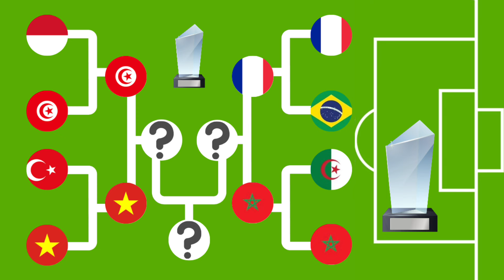Beat The Keeper Tournament Marble Race and countryball | Marble Race - Marble Race Countries